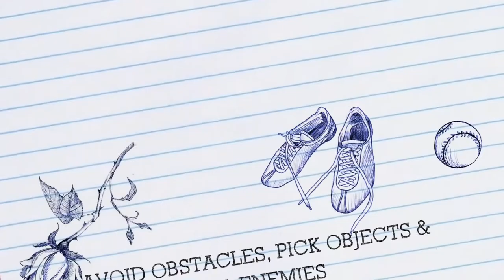RETROGAMING GAME JAM — 1981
Time travel to the year 1981, get inside a Color TV Game and save the Princess from the Gorilla. Avoid Obstacles, Pick Objects and Kill Enemies. A retro 2.5D platformer with multiple levels and the amazing feel of the 1980s.

by drmadmaxus (Manush Madan)

Video made using iMovie and Corel VideoStudio.